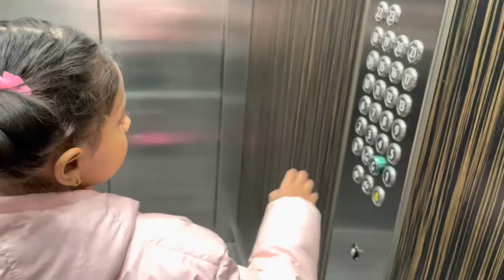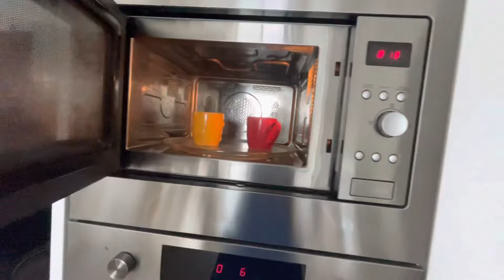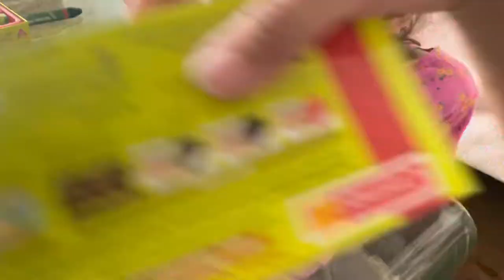New Hoover ! Trip to Buckingham Palace ! Deep Cleaning 🧹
This video is all about tashis school trip to Buckingham palace ! Deep house cleaning | new hoover that we bought | vaccum cleaner | and a tasty pasta dish for lunch